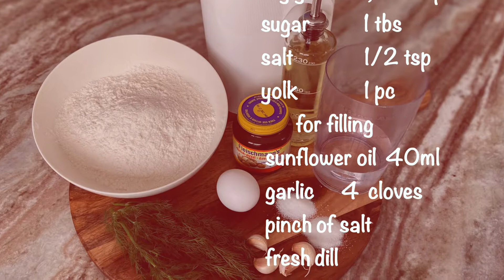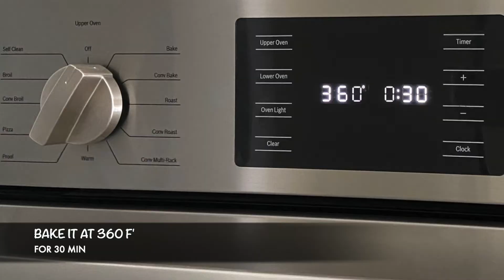"Pampushki" Buns with Garlic for Borscht l Cooking In Canada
"Pampushki"  Buns with Garlic for Borscht
  Ingredients
  flour            450g
  milk              100ml
  water          200ml
  dry yeast    1, 1/2 tsp
  yolk               1 pc

for filling
sunflower oil  40ml
fresh dill